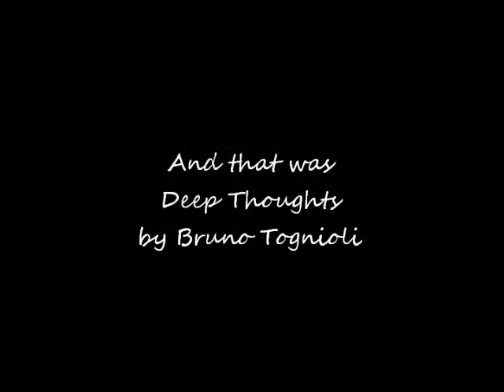Deep Thoughts from Bruno Tognioli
Bruno Tognioli and his Bruno-isms are the reason why I watch Dancing with the Stars.  I don't care about the dancing or the spray tans or the sequins or the hair extensions or the drama.  I watch it for those wonderful little word nuggets that come from his mouth.